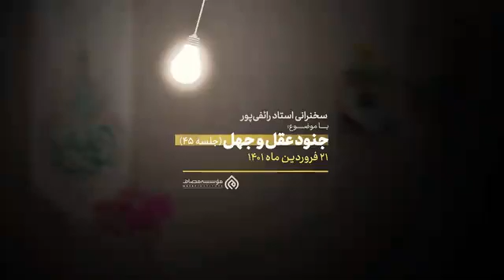سخنرانی استاد رائفی‌_پور «جنود عقل و جهل - جلسه ۴۵» ۲۰ فروردین ماه ۱۴۰۱